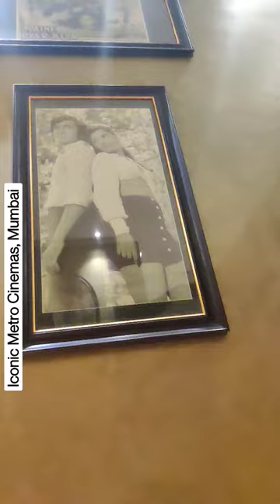Metro Cinemas, Mumbai @Inoxmovies